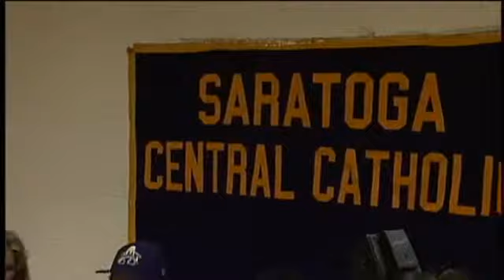Spa Catholic Grad Christian Garcia Drafted by Astros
Gansevoort -- 2009 Saratoga Central Catholic High School graduate Christian Garcia, of Gansevoort, was drafted by the Houston Astros Wednesday.
The hard throwing righthanded pitcher has recently been clocked at 96 MPH on his fastball.
Garcia spent his freshman season pitching at the University at Albany before transferring to Florence-Darlington Tech in South Carolina.